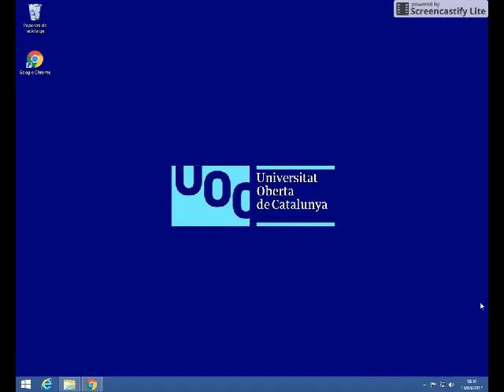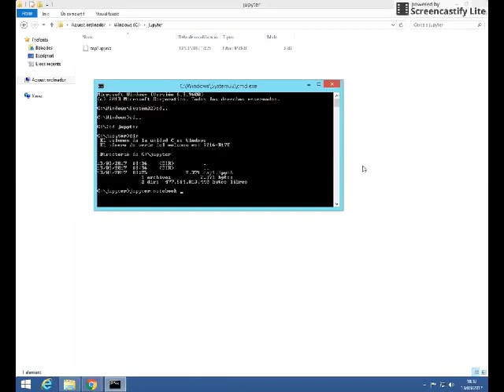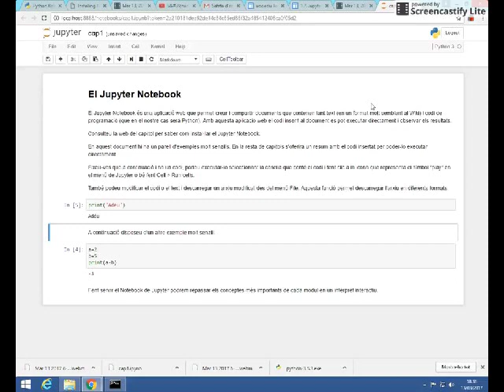Notebooks de Jupyter bajo Windows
Este vídeo explica cómo ejecutar un Notebook de Jupyter bajo Windows.